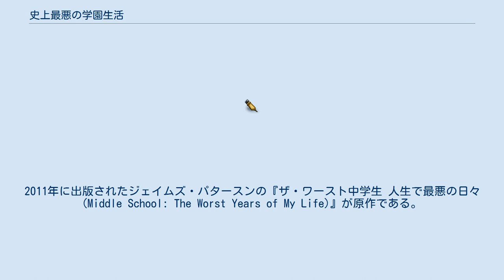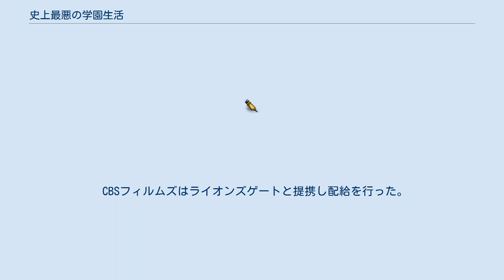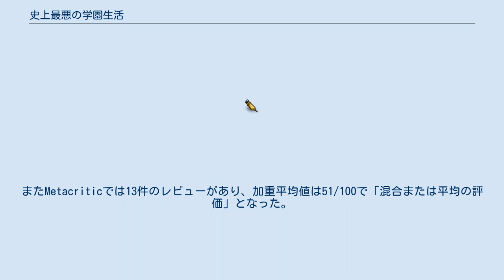史上最悪の学園生活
『史上最悪の学園生活』（しじょうさいあくのがくえんせいかつ、Middle School: The Worst Years of My Life）は、2016年のアメリカ合衆国のコメディ映画。
グリフィン・グラック、ローレン・グレアム、ロブ・リグル、トーマス・バーバスカ、アンドリュー・デイリー、アダム・パリー、レタ出演。
2011年に出版されたジェイムズ・パタースンの『ザ・ワースト中学生 人生で最悪の日々(Middle School: The Worst Years of My Life)』が原作である。
 日本ではNetflixより2017年2月10日に配信開始された。
 現在、母親でシングルマザーのジュールズと妹のジョージア、そしてジョージアが可愛がっている犬のカルビンの1匹とともに暮らす、絵を描くのが好きで将来は漫画家になることを目指している想像力豊かな少年 レイフ・カッチャドリアンは、2年前に弟で一番の親友だったレオをガンにより亡くしてから荒れた生活を送り、入った学校を2校も退学処分にされたため今度の学校が最後の受け入れ先だといわれている。
 レイフは在りし日のレオを想像しイマジナリーフレンドとして、彼と学校やジュールズの恋人で本性は最低なカールに対しての愚痴を語り合っていた。
レイフは新しい転校先のヒルズ・ヴィレッジ中学校に到着するが、そこはB.L.A.A.R.と呼ばれる基礎学力評価テストに異常なほどこだわる独裁的な校長のケン・ドワイトが定めた多くの厳しい校則によって縛られており、そのために生徒の個性が失われ、彼らは窮屈な学校生活を強いられていた。
レイフの担任となった英語教師のテラー先生はそんな校長に反抗心を抱き、遅刻したレイフに対しても優しく接してくれる姿に彼は好感を持つ。
さらに彼は、生徒会の演説内容に共感したジーニー・ガレタとも仲良くなる。
 だがドワイト校長が話しているときに校長を馬鹿にする絵を描いていたレイフは、その絵を見た生徒たちが好奇心で騒ぎ出して教頭に見つかり長年絵を描き続けたノートを取り上げられた上に、校長によって強酸の入ったバケツにノートを放り込まれて溶解処分されてしまう。
怒りを抱いたレイフは校長に復讐するため、次の日からさまざまな方法で彼による校則を1つずつ破っていくことを計画する。
 ※括弧内は日本語吹替 他にトム・ケニー、マイケル・ラパポート、ジェイコブ・バルガスがアニメ部分の声優として出演している。
 日本語版スタッフ 2015年8月4日、スティーヴ・カーはジェイムズ・パタースンによる2011年の小説『ザ・ワースト中学生 人生で最悪の日々』を原作として、クリス・ボウマンとハベル・パーマーがスクリプトを手がける映画を監督するとアナウンスした。
グリフィン・グラックが、ヒルズ・ヴィレッジ・ミドルスクールの生徒で主役のレイフ・カッチャドリアンを演じる。
レオポルド・コウトとビル・ロビンソンがプロデューサーなったことと、CBSフィルムズが配給を担当するライオンズゲートとともに海外セールスを取り扱うことが決まった。
2015年11月12日、他の出演者とカラ・ホールデンが脚本に参加することや、パーティシパント・メディアとCBSフィルムズとともにジェイムズ・パタースン・エンターテインメントが共同出資することがアナウンスされた。
 主要撮影は2015年11月21日にジョージア州アトランタで始まり、2016年1月19日に完了した。
 CBSフィルムズはライオンズゲートと提携し配給を行った。
2016年10月7日に公開された。
 アメリカ合衆国とカナダでは初週に2822の劇場で800万から1000万ドルを稼ぐと見積もられていた。
結果は最初の週は690万ドルを稼ぎ、7位となった。
資金の850万ドルに対して劇場公開終了までの合計は2070万ドルとなり、並の成功を収めた。
 批評家からはさまざまな評価を受けた。
Rotten Tomatoesでは37件のレビューがあり、批評家支持率は57%、平均点は10点満点中5.4点となっている。
またMetacriticでは13件のレビューがあり、加重平均値は51/100で「混合または平均の評価」となった。
シネマスコアではA+からFの評価の内、観客から付けられた平均の評価はA-となっている。